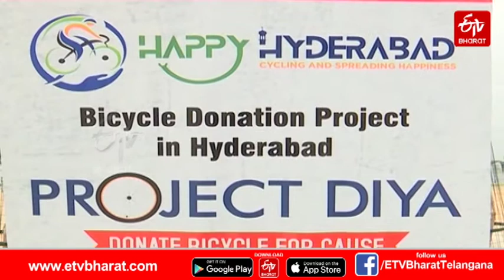పేదలకు ఉచితంగా సైకిళ్లు | Project Diya : Happy Hyderabad Distributed Free Bicycles To Poor People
ప్రాజెక్టు దియా పేరుతో సైకిల్ కొనలేని వారికి ఉచితంగా అందజేస్తూ... వాళ్ల జీవితాల్లో హ్యాపీ హైదరాబాద్‌ సైకిల్‌ రైడర్‌ నిర్వాహకులు వెలుగులు నింపుతున్నారు. సైకిల్ అవసరం ఉన్న వారెవరైనాసరే ఒక్క ఫోన్ కాల్ చేస్తే సైకిల్ సమకూర్చుతున్నారు. నిరుపేదలు, చిరుద్యోగులే లక్ష్యంగా తమ సేవలను అందిస్తున్నారు.